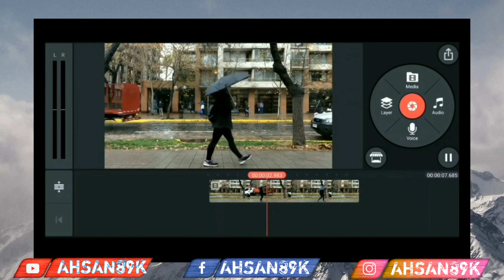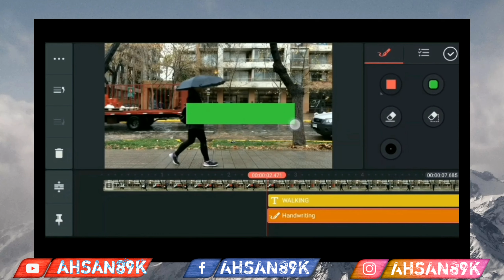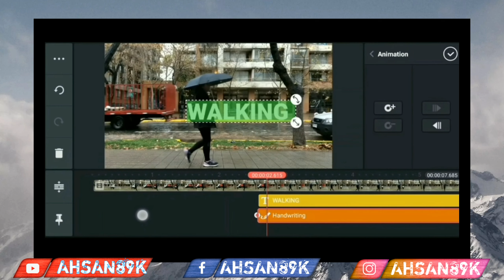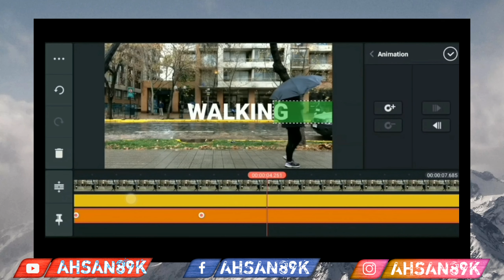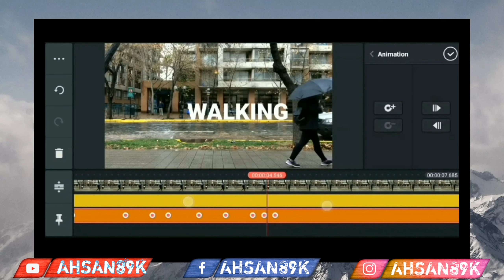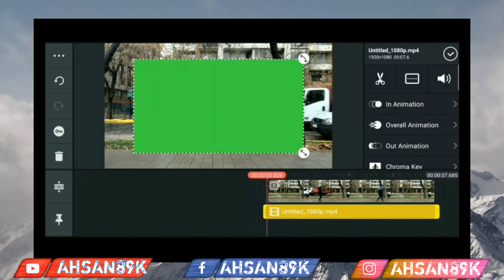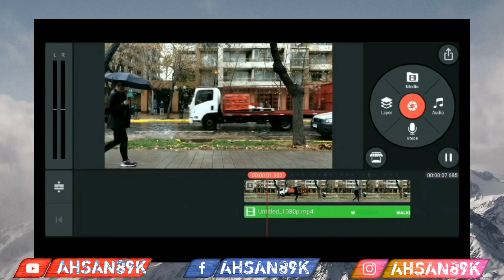Reveal TEXT as you WALK | Masking | Kinemaster Tutorial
Hello Friends,
In this video we will discuss about reveal text on walking in KineMaster mobile application, friends if this video is helpful for and if you enjoy then please don't forget to like subscribe and drop your comments,

textreveal

KineMaster editing
KineMaster tutorial
KineMaster Masking
Textreveal in KineMaster
Video editing like pro